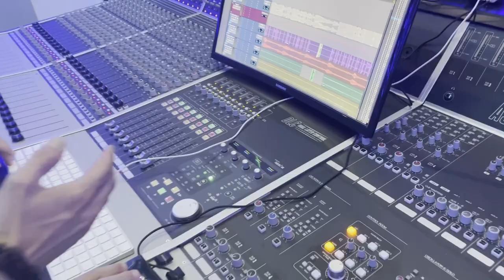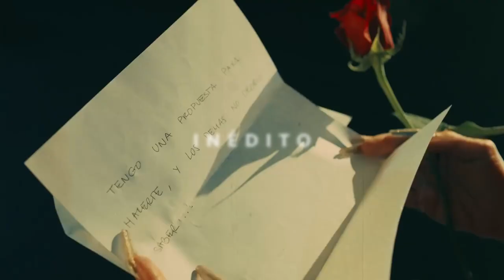Raphy Pina presenta: Fran Rozzano - ANUBIS (Behind The Scenes - Album)